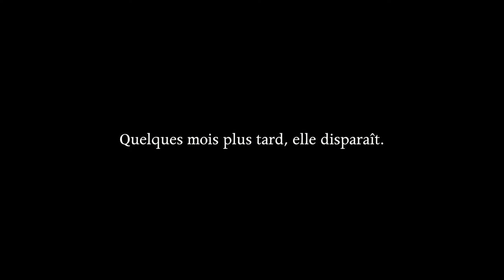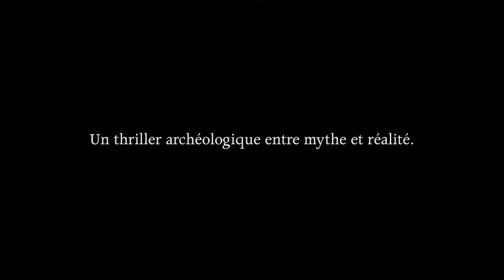L' APOLLON DE GAZA UN FILM DE NICOLAS WADIMOFF AU CINÉMA LE 15 JANVIER 2020 B.A.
"Plongée romanesque, et parfois burlesque, dans les eaux troubles du trafic d’antiquités en terre occupée : en 2013, un pêcheur découvrait une sublime statue en bronze au large de Gaza. Le monde entier braquait aussitôt ses projecteurs sur le petit territoire palestinien. Quelques semaines plus tard, l’Apollon de Gaza disparaissait… Œuvre de faussaire ou rare vestige de la Grèce antique très bien conservé ? L’enquête dépasse vite les faits eux-mêmes pour ouvrir une réflexion sur la finitude des civilisations et sur la valeur du patrimoine culturel par temps de guerre. Ce documentaire permet surtout de voir Gaza (sous blocus depuis 2007) et ses habitants autrement que sous les bombes." Télérama